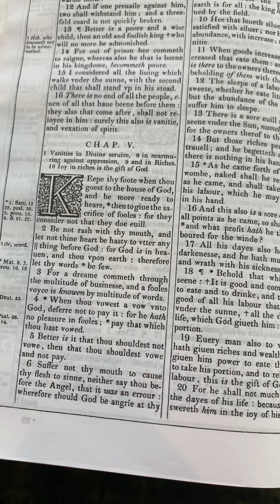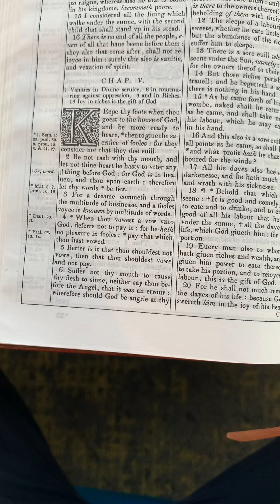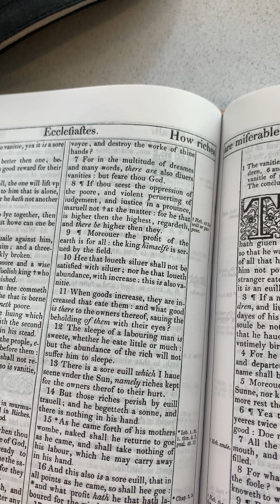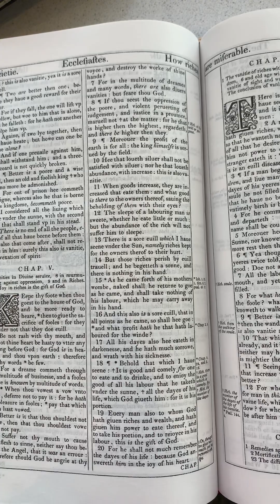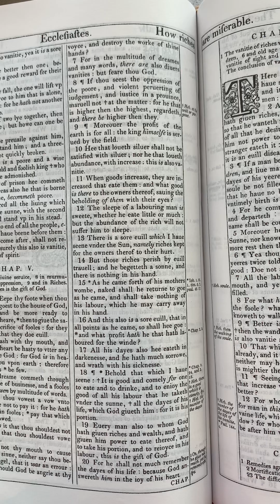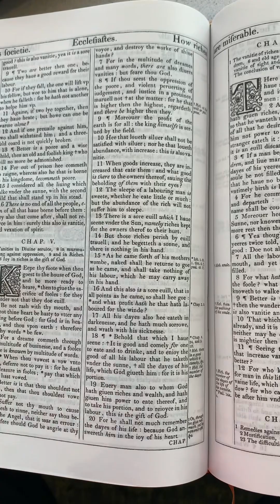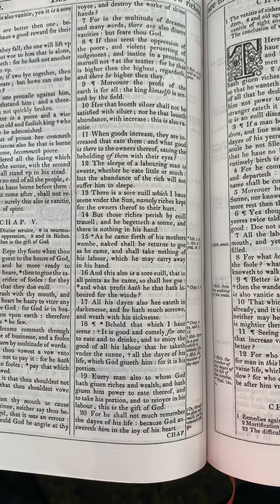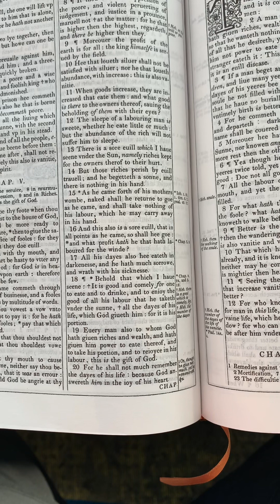Words Of Wisdom Ep. 4: Ecclesiastes 5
Reading of Ecclesiastes 5